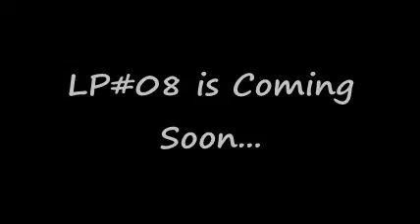Hint #2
LP#08 releases on Friday...